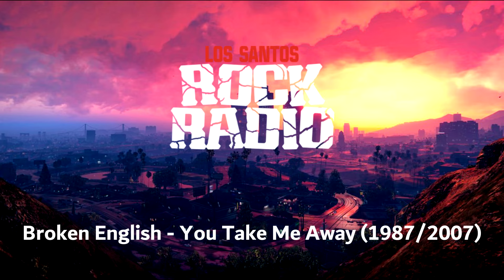Los Santos Rock Radio | Alternate Playlist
Los Santos Rock Radio is a radio station in GTA 5 that plays classic rock and power pop. There are notable artists like Kenny Loggins who also hosted the station, Def Leppard, ZZ Top, Boston, and many more. LSRR has become one of my favorite radio stations in the game.

0:00 30 Days In The Hole
3:39 I Wouldn't Wanna Be Like You
7:07 Hollywood Nights
11:07 Gimme All Your Lovin'
13:47 If You Leave Me Now
17:44 Cat's In The Cradle
21:53 Mississippi Queen
25:43 I'm Free
29:39 Baker Street
33:28 Photograph
38:48 Shadows Of The Night
43:27 Burning Heart
47:02 Peace of Mind
50:54 I Don't Care Anymore
55:42 The Breakup Song
1:00:24 Radio Ga Ga
1:04:59 Roundabout
1:09:44 Fortunate Son
1:12:28 Higher Love
1:16:23 Comin' On Strong
1:21:06 Too Late For Goodbyes
1:25:11 Black Velvet
1:28:10 Ogdens' Nut Gone Flake
1:32:59 Dirty White Boy
1:37:09 I Can't Wait
1:41:42 Rain
1:45:15 All The Things She Said
1:50:29 Heartbeat
1:54:39 Lonely Is The Night
1:59:00 Carry On Wayward Son
2:01:49 Danger Zone
2:04:54 We Built This City
2:09:11 Rock N Me
2:12:27 Saturday Night's Alright for Fighting
2:15:41 Circle In The Sand
2:19:39 Big Log

Removed for copyright:
What A Fool Believes

If you enjoy this video, consider giving this video a like. 👍